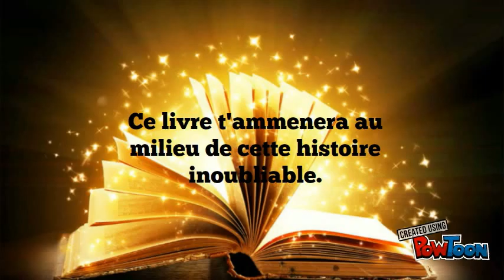le monde du bout du monde